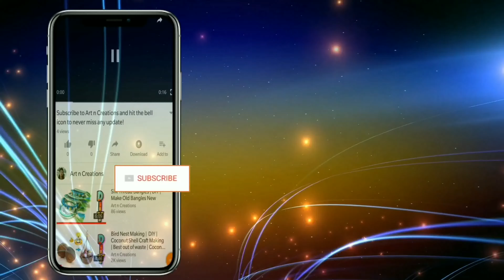Icecream sticks latest crafts | Amazing ideas of Popsicle Sticks | DIY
How to reuse waste ice-cream stick at home | Best out of waste | Art n Creations
Icecream sticks latest crafts

 Recycling is the process of converting waste materials into new materials and objects. It is an alternative to "conventional" waste disposal that can save material and help lower greenhouse gas emissions (compared to plastic production,[1][2] for example). Recycling can prevent the waste of potentially useful materials and reduce the consumption of fresh raw materials, thereby reducing: energy usage, air pollution (from incineration), and water pollution

Channel Description:
Hello everyone,
 Welcome to the world of ART N CREATIONS. We are Jyoti & Harshad, creators of Art n Creations. This channel is all about DIY, lifehack, tutorials, and other awesome ideas that pop on our mind.We always strive to upload the best quality content on our channel. The best part of our channel is that we transform the old and useless waste materials into a new creative and daily need useful material. Every DIY tutorial is very easy and simple to follow, perfect for beginners, explained step by step and achievable at home!

Song Info: Title: Casual Composer: Filip LeForce Artist: Kata Genre: 2010s Pop Category: Restless